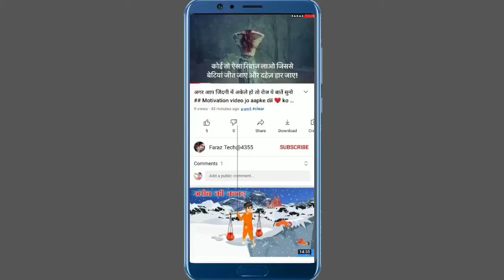अब तुम नहीं वो रोएंगे 💔💔 breakup shayri in Hindi by faraz khan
In this video faraz tech talk about
Ab aap nahi wo roenge ye video aap sab ki life me bahut badlab layega
Ye motivation ki aag hi kuch karke dikhayegi aap dekh lena